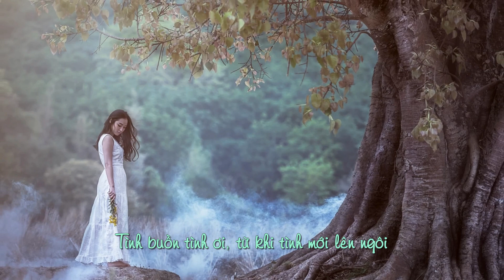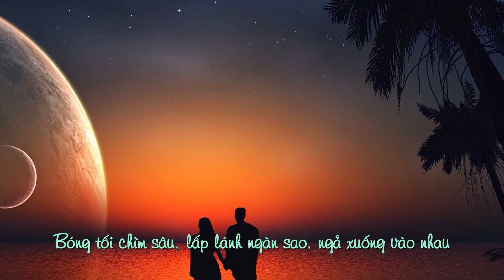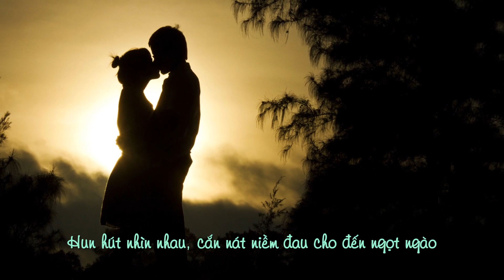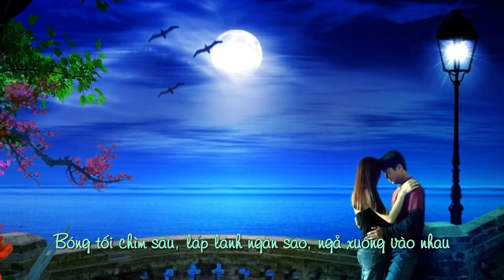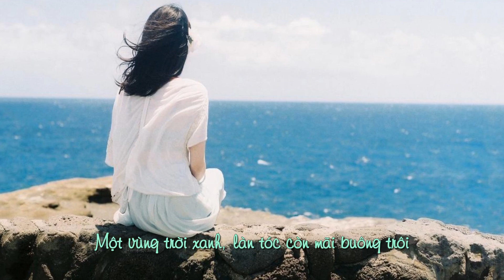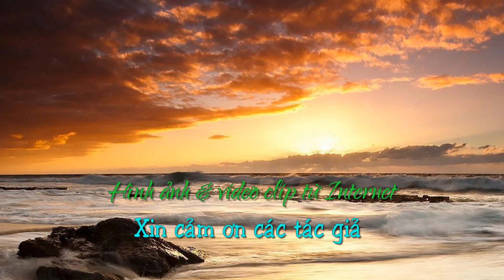Hạ Buồn - Minh Tuyết Nguyễn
Tiếng hát: Minh Tuyết Nguyễn
Hoà âm: Quang Đạt
Nhạc & lời: Mai Anh Tuấn